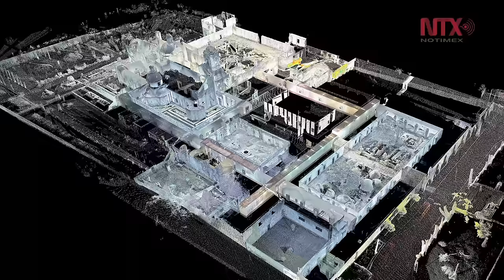Corte informativo 19-07-2016